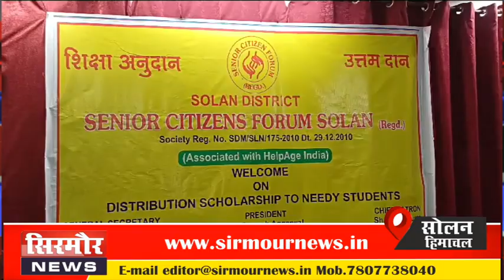SOLAN-साइबर क्राइम के प्रति किया जागरूक